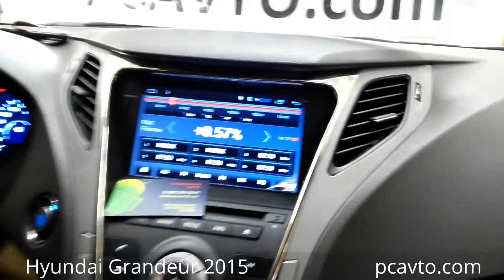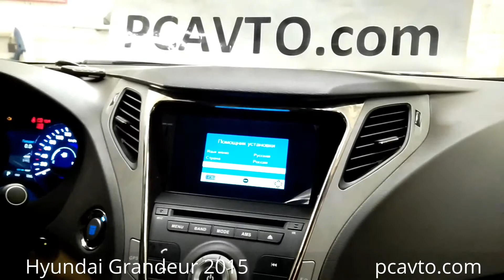Трудовые будни PCavto. Серия 20. Hyundai Grandeur 2015 + магнитола на android + TV (pcavto.com)